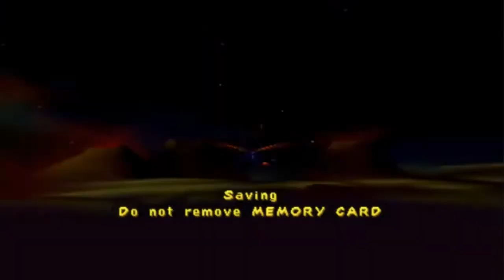MrDaimeon Plays Spyro: Year of the Dragon #17 - Wizards and Dragons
From the Dragon Realms to the Forgotten Worlds, we must rescue the eggs from the clutches of the evil sorceress and her army of...rhynocs.

TF2 Server:
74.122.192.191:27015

Group links